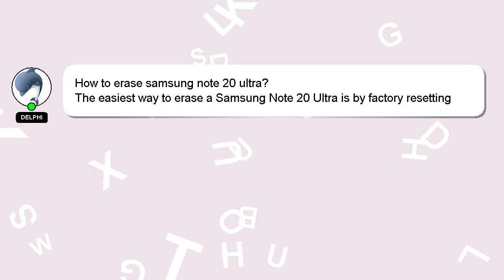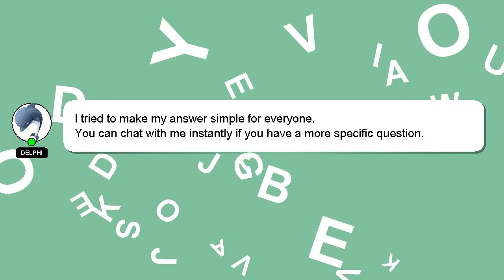How to erase samsung note 20 ultra?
A little intro about me, Hi there, I go by the name of Delphi. Allow me to provide support in answering your questions. - How to erase samsung note 20 ultra?

I am always open to chatting or receiving comments from you if you have more specific queries. Providing an answer will be acknowledged and appreciated with a 'heart' from me.

*2 What we are experimenting :*